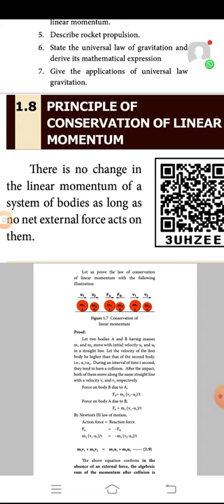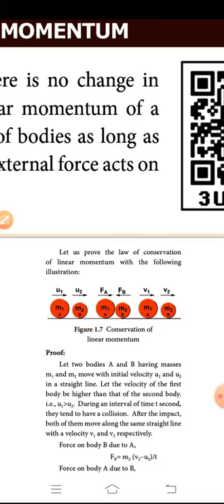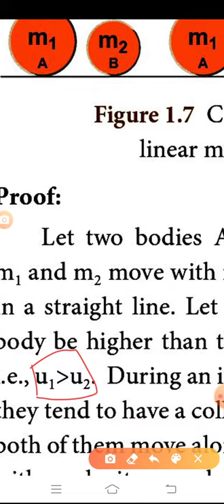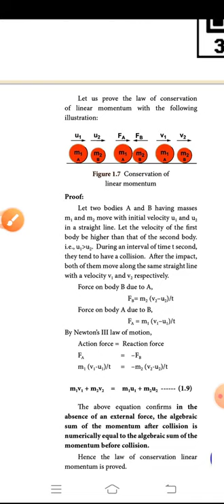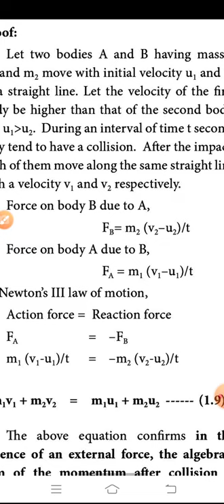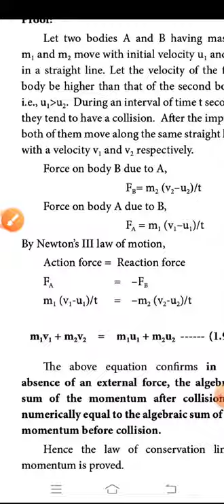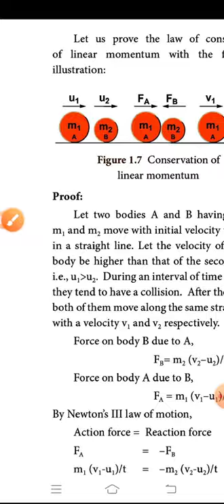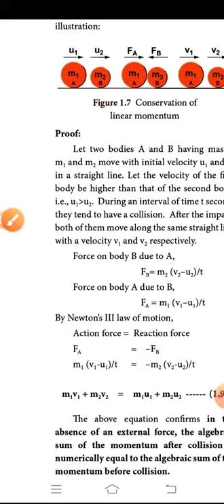Law of conservation of linear momentum/TN10th Science EM/chap-1 Laws of motion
Tamilnadu state board 10th science English medium chapter -1 Laws of motion.